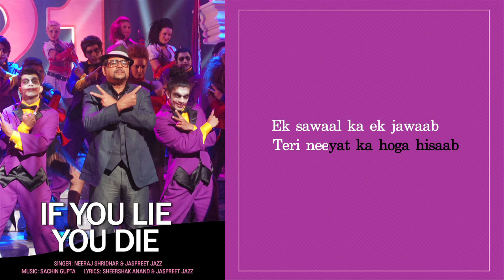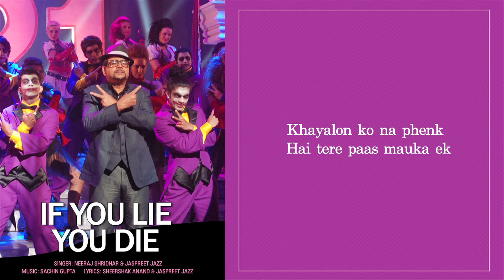If You Lie You Die (Full Song With Lyrics) - Table No.21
Sing along to the tunes of the peppy dance number 'If You Lie You Die' from 'Table No.21' featuring Paresh Rawal, Rajeev Khandelwal & Tena Desae.

Film – Table No 21
Actor – Paresh Rawal, Rajeev Khandelwal , Tena Desae& Dhruv Ganesh
Produced by – Vicky Rajani, Sunil Lulla

Table No.21 - An Eros International & Next Gen Films production featuring Paresh Rawal, Rajeev Khandelwal & Tena Desae. The film is directed by Aditya Datt & is produced by Sunil Lulla & Viki Rajani.